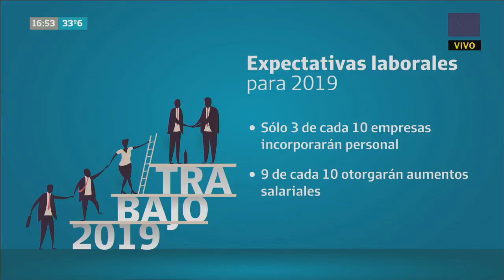Sólo 3 de cada 10 empresas planean incorporar personal en 2019